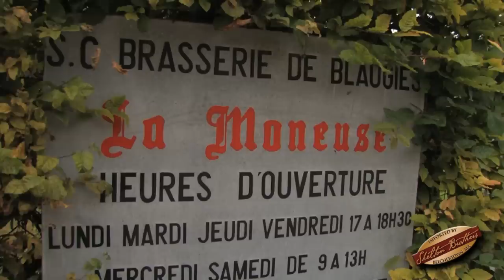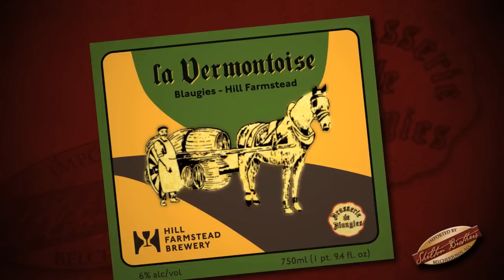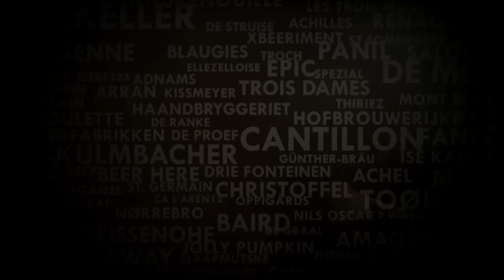A Conversation with Pierre-Alex Carlier from Brasserie de Blaugies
This former school teacher turned brewer sat down with us in Portland, Maine, while at the Festival. We discussed his family, brewery, restaurant (Le Fourquet), beers, and collaborating with Hill Farmstead.